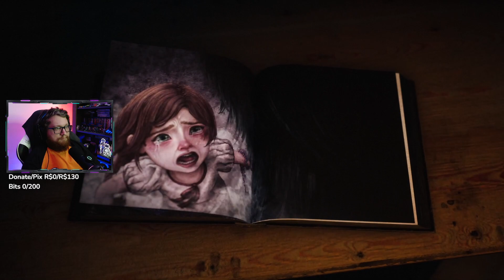ZERANDO BRAMBLE: THE MOUNTAIN KING - PART #1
OBS: VIDEO RETIRADO DA LIVE NA TWITCH (THEMAUCRIADO)